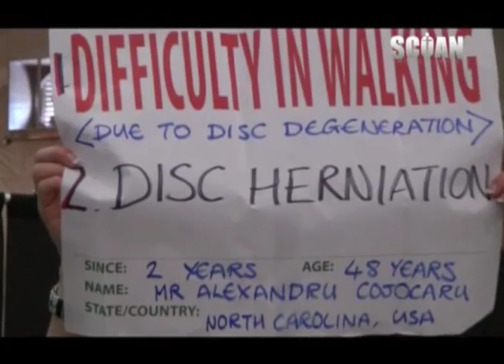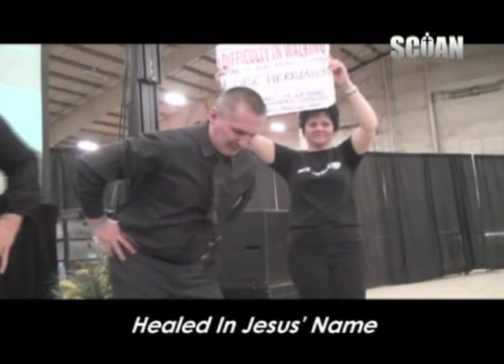Alexandru From North Carolina Healed From Inability to Walk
Pastor Vlad released a new book “BREAK FREE” , available on iBooks, Amazon, Kindle, Audible and everywhere books are sold.